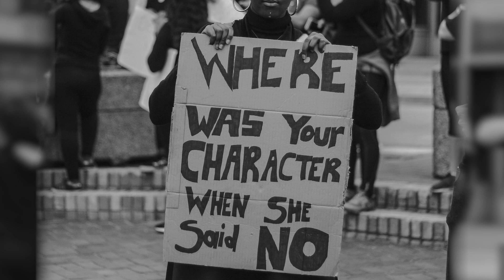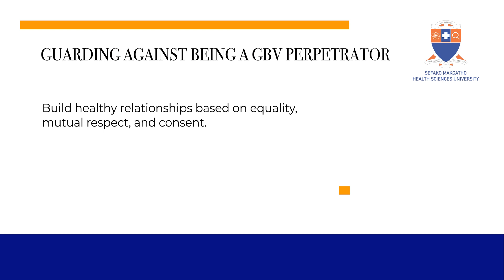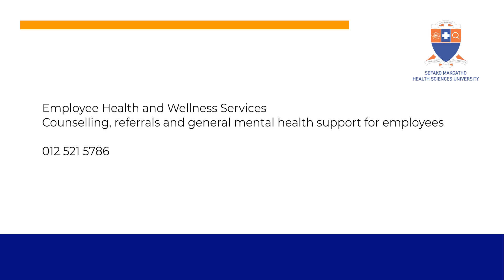Gender Based Violence Awareness 2023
16 Days of Activism for No Violence against Women and Children